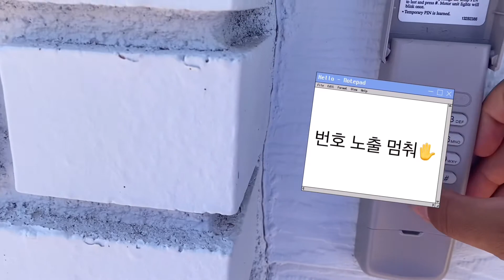[Vlog] 🇺🇸타지생활에 멘탈나간 욜로킴의 하루